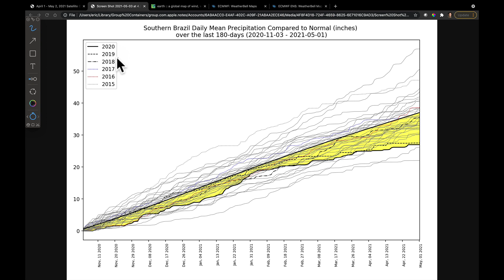Ag Weather Forecast for South America with Eric Snodgrass | Nutrien Ag Solutions | May 3, 2021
Video Highlights:
April Rains vs 40-Year History
Drought Persists for Southern Brazil
Drier for Nearly All Safrinha Crop
Heavy Rains in Argentina